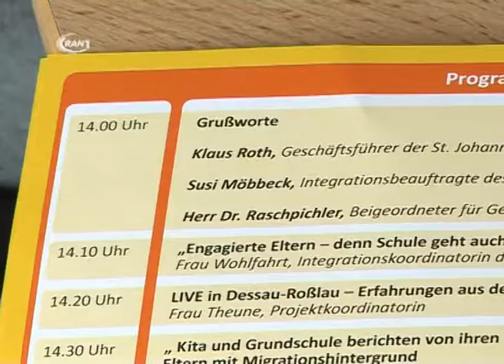Integrationsprojekt erläutert - RAN1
2289 Zuwanderer leben zur Zeit in Dessau-Roßlau. Für die meisten von ihnen ist es aufgrund von Sprachbarrieren schwer, sich hier einzuleben. Neben Behördengängen, Arztbesuchen oder dem simplen Einkauf, müssen sich Eltern und Kinder auch in unserem Kita- und Schulsystem zurecht finden. Um ihnen dies zu erleichtern wurde vor 3 Jahren das "Live-Projekt" ins Leben gerufen.